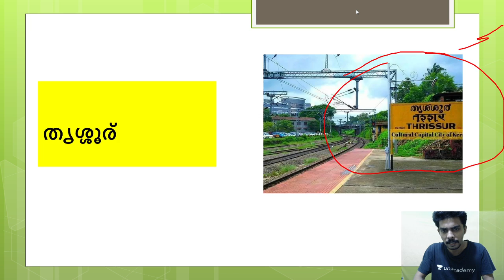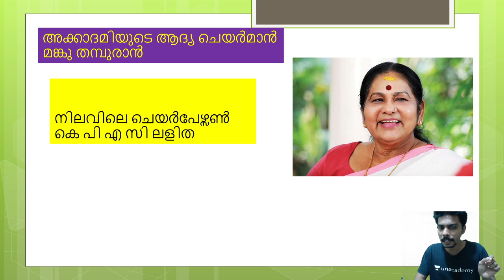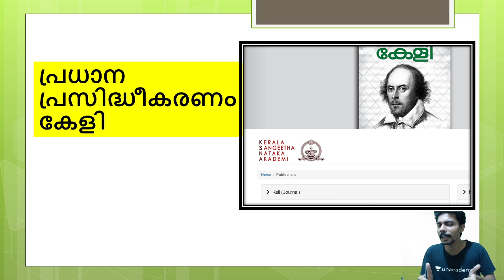KERALA PSC - കേരള സംഗീത നാടക അക്കാദമി by Febin MK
"Complete your full preparation of Kerala PSC 2020/2021 with Febin Muhammed, now on A2Z Kerala Channel, he will be covering the topic on  ''   കേരള സംഗീത നാടക അക്കാദമി"".

Febin Muhammad and other Top Educators take classes on Unacademy App.

🙏 Welcome to A2z Kerala Channel, your one-stop solution for all Competitive Exams 💯India’s Top Educators will be teaching you daily on this channel. We will cover the entire syllabus, strategy, updates, and notifications which will help you to crack the Competitive Exams 🎯

During the live session, our Educators will be sharing a lot of Tips and Tricks to crack the exam. Kerala PSC aspirants who are preparing for their Exams will be benefited from this channel. Unacademy platform has the Best Educators from all over the country, who take live classes every day  ✔️

Unacademy Subscription Benefits:
1. Learn from your favourite Educator
2. Dedicated DOUBT sessions
3. One Subscription, Unlimited Access
4. Real time interaction with Educators
5. You can ask doubts in live class
6. Limited students
7. Download the videos & watch offline

Get the Iconic Advantage:
1. Personal Coach
2. Study Planner & Bi-weekly Reviews
3. Dedicated Doubt Clearing Space
4. Personalized Test Analysis
5. Study Booster Sessions
6. Preparatory Study Material
7. All the Unacademy Subscription Benefits